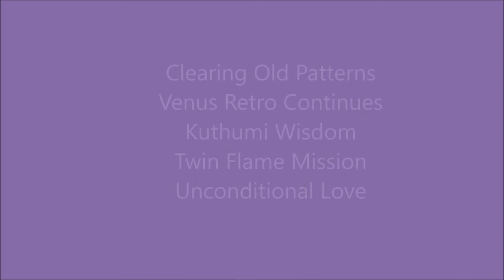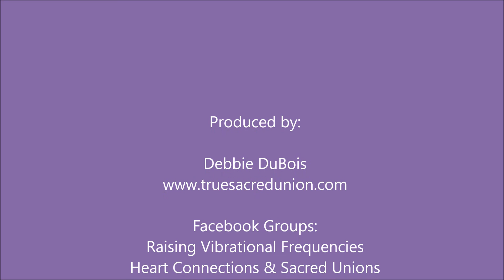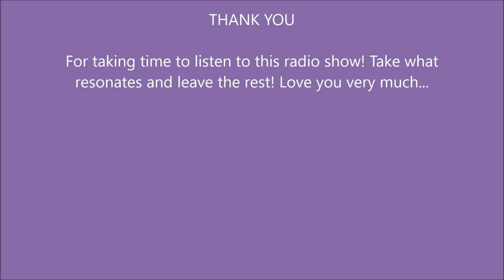Vibrations of Love 4-8-17 w/Debbie DuBois & Keleena Malnar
In this show, your hosts focus on clearing and past lifes and how it affects sacred partners, harmonious partnership, twin flames and all other relationships. Debbie actually clears some energy during the show with the help of her own inner guidance, along with Keleena and Master Teacher Kuthumi, giving a great demonstration of what that looks like for someone who is having difficult clearing situation by themselves. Callers ask about expressing their love, their divine callings, their twin flame unions and their fine tuning process. Master Teacher Kuthumi steps forward and interacts with the host and all callers in this playful and fun, yet enlightening talk. His teachings are simple and straight forward, yet helpful reminders of what this ascension path is truly about. This is a raw and real espisode of this show. Lots of laughs and fun!

Both Debbie and Keleena have gotten to the other side of the "twin flame path" part of ascension and offer up guidance to help others on their path. Not only do they talk about their own unique perspectives, there are many beings from the other side of the veil that come forward and offer their specialties in terms of insight and understanding, even speaking in one collective consciousness to make things clear to those of us on the ascension path to self love and mastery. Twin flames, twin souls, sacred partners, and now harmonic partnerships who are catalyzed into a rapid soul awakening will enjoy this radio show. The first of many, listen and and see if this resonates with you and if it does...join them each and every time you can!

Debbie DuBois is a professional web designer who is also a spiritual “way-shower”. She specializes in guidance for those who are on the path to higher consciousness and authentic self. Having also been also on the twin soul path for about four years, she hosts two Facebook groups of her own and leads three other twin flame groups. You can follow her Facebook groups: Raising Vibrational Frequencies and/or Heart Connections & Sacred Unions. Other Groups include Twin Flames Eternal, Sacred Twin Flames, Twin Flames Divine and Twin Flame Mirrors. Debbie's website addresses are

Keleena Malnar provides spiritual guidance as a wayshower and is here to complete much behind-the-scenes work during this ascension process into higher 5th dimensional love consciousness. Keleena’s soul work is to assist souls through their ascension process with the use of her gifts as a clairsentient, clairaudient, clairvoyant, and claircognizant as well as with the use of her light language, healing modalities and connection to source. She is also an inspired writer/published author, poetess, and intuitive artist. She hosts two Facebook groups: Expressions of Love and Goddess.Love.Devotion.Strength. You are welcome to follow Keleena on Facebook at Keleena Malnar, Instagram: keleenaloves and subscribe to her YouTube channel: Keleena Grace Malnar. Her website is